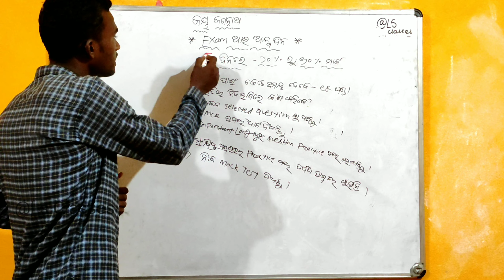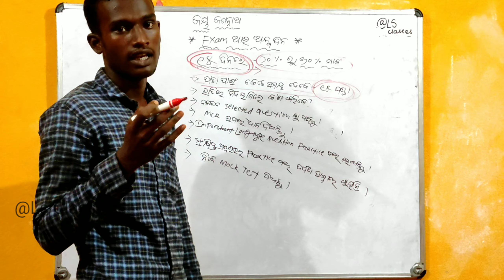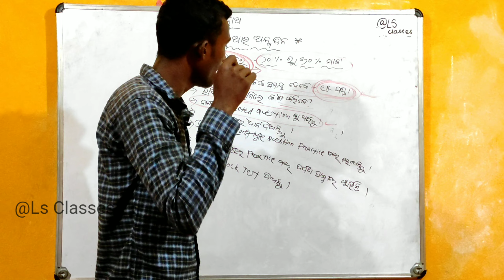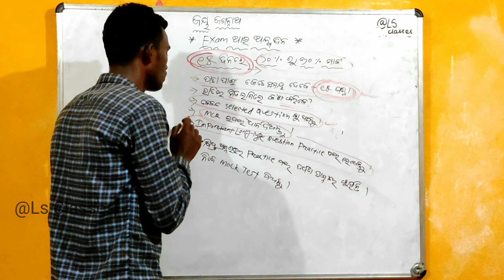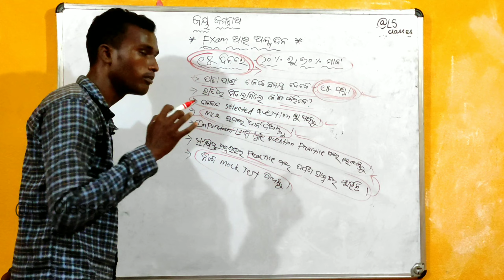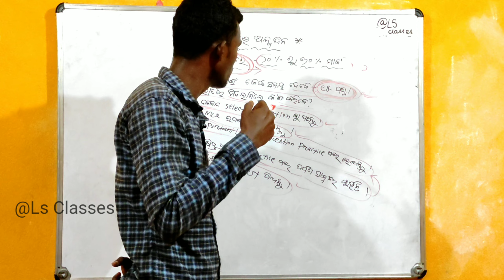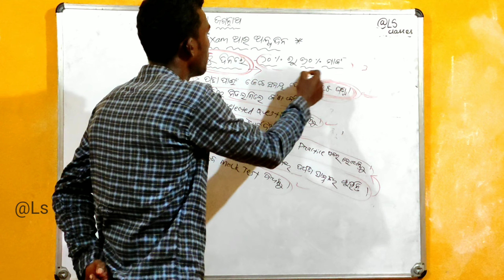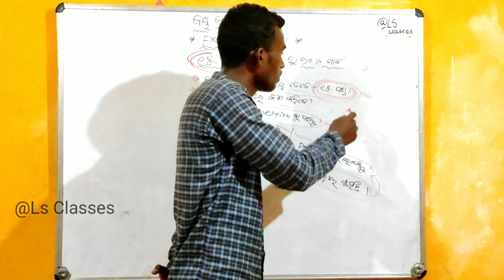Time Table For Last 15 Days // How To Get Good Marks In Last 15 Days // Ls Classes